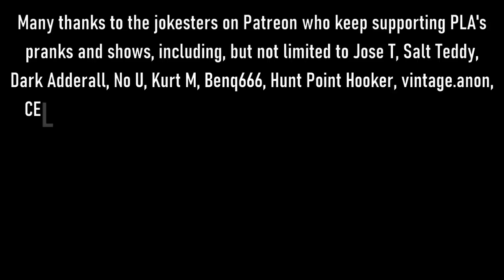The Snow Plow Show Episode 803 – Mall Talk With Brad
Over the past 3 days I’ve spoken with mall employees and you’ll be completely shocked at the things they say! This one is from Fun Society Arcade, TokeusPocus, Halfalfa, Be-I-Eber-4life, and ZTK.

00:00 NFT by RePete

00:30 The Royco and cactus art is from Tully and Eve

01:39 Welcome to the show! The background music is Stolen Bikes 3 by Froggy Fresh.

02:30 Meetup this year in Chicago on September 9th and 10th! We’ll be at the VCF Midwest.

03:13 The prank calls begin!

43:04 The Voicemails. Background music is Scabies Baby by TY Cunningham.

48:36 TSPS Carltio Tribute by Karterpiller.